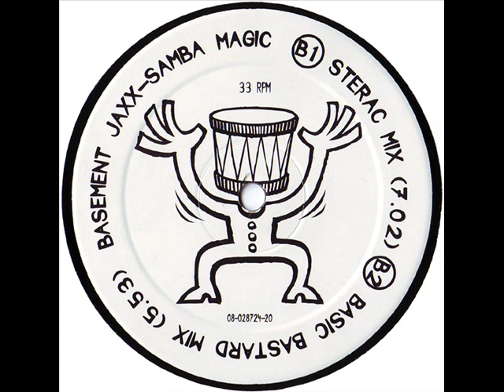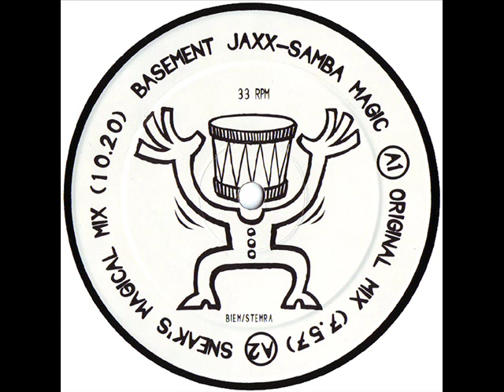Basement Jaxx -Samba Magic (Sterac Mix)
Basement Jaxx - Samba Magic
Label:Outland Records
Catalog#:TRIP 037
Format:Vinyl, 12"

Country:Netherlands
Released:1997
Genre:Electronic
Style:House

Original track written by J. Dalto, Tite Curet, S. Ratcliffe and F. Buxton.
Licensed from Atlantic Jaxx Recordings.
Contains a sample from "Samba De Flora" by Airto, licensed from Montuno Records, published by Dalto Music.